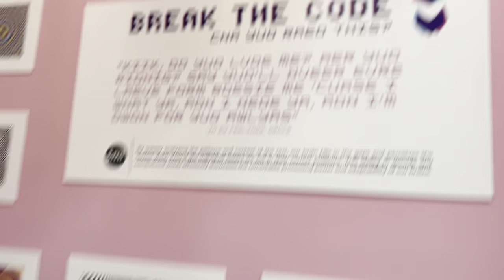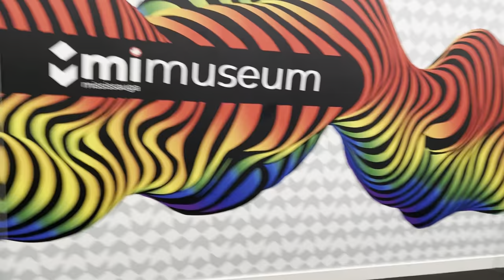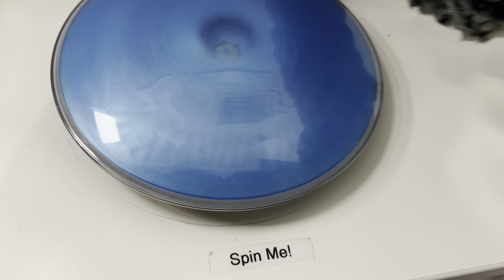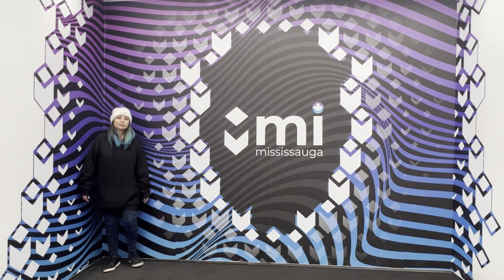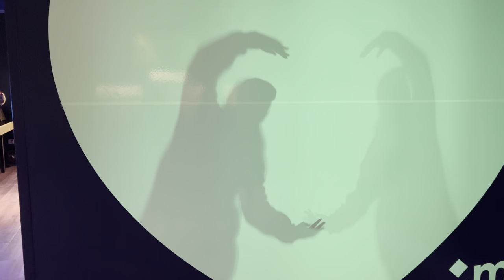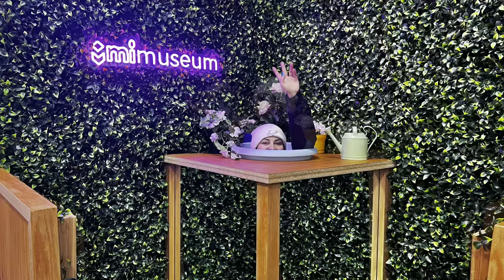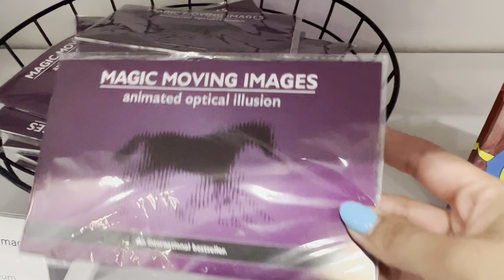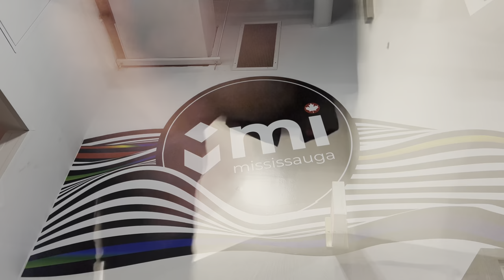MiMuseum Mississauga 🇨🇦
Museum is a fusion of entertainment and education, offering a unique experience for everyone.
Address: 4175 Confederation Pkwy, Mississauga, ON L5B 0C6
Thanks for be here